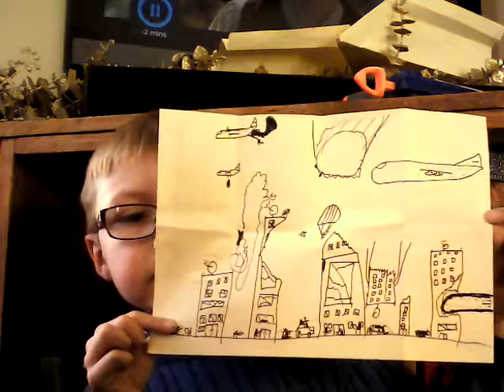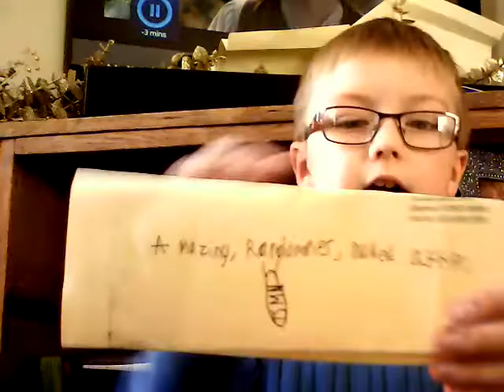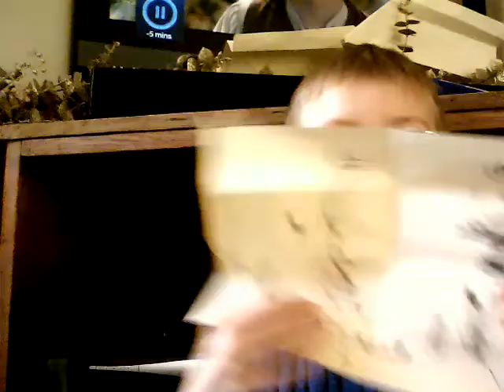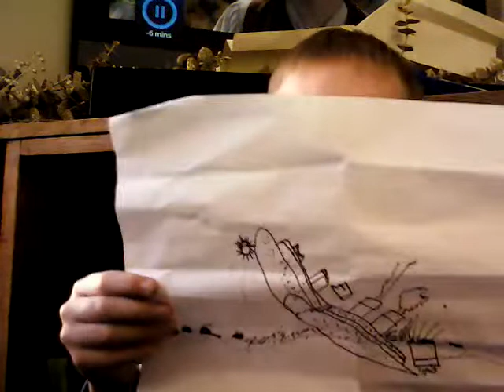Luca reviews: Drawings